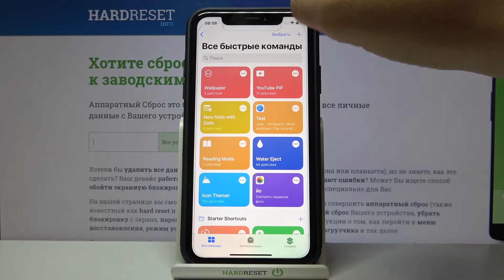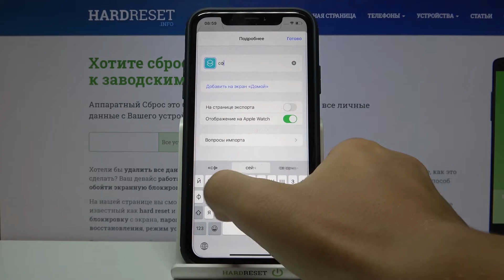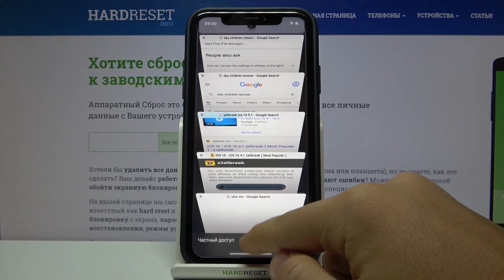Как поменять иконки приложений на iPhone под iOS 14 | Apple "Команды"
На нашем сайте вы сможете найти ещё больше лайфхаков и гайдов практически о любом устройстве в виде текстового руководства
Если вы хотите кастомизировать иконки приложений на вашем iPhone, но не знаете как это сделать, тогда вам стоит посмотреть это видео. В нём мы покажем и расскажем вам как поменять картинки иконок приложений на любом iPhone под управлением iOS 14 всего за несколько минут.

Как поменять иконки приложений на iPhone? Как на iPhone кастомизировать картинки иконок приложений? Как на айфоне под управление iOS 14 персонализировать иконки програм?